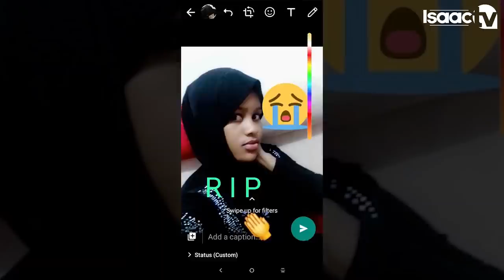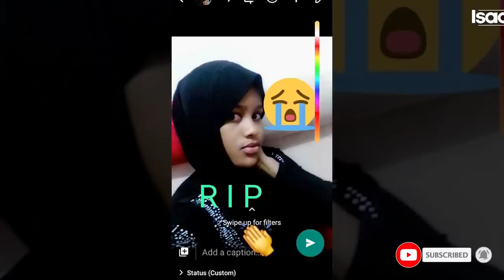Umukobwa womuri SAUDIA ahastwe KWITABA Imana..|| Ndacari muzimana..|| Nararavye..